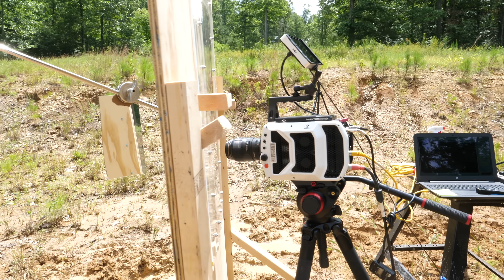Sniping a Slow Motion Camera - The Slow Mo Guys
For this video it's recommended you watch on the largest screen possible to see the bullet. Big thanks to Destin for the collaboration. Check out his Bullets vs Bullet Proof Window video.
Gav and Dan wouldn't actually shoot a 50 cal rifle at an expensive phantom camera, but with a cheeky mirror placed at a 45 degree angle, you can get the exact same effect.

Sound Design by Gordon McGladdery
Also, cheers Trent.
Filmed with Phantom Flex 4k and Phantom V2511